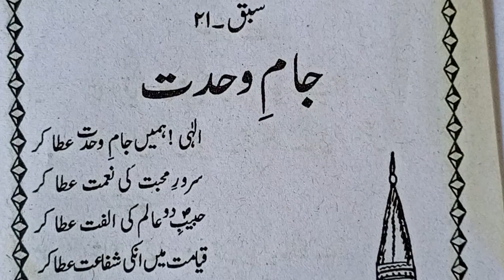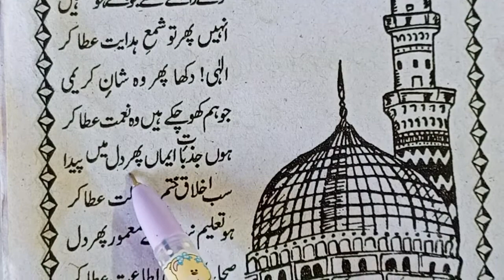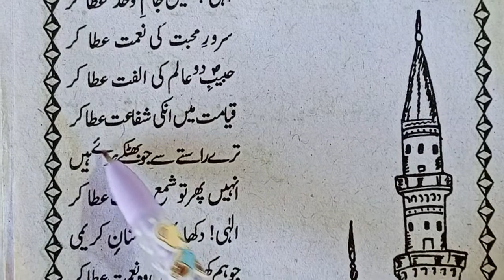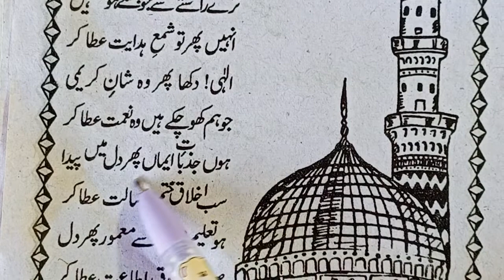जामे वहदत | جام وحدت | चमन उर्दू की पांचवी किताब | Chaman Urdu ki paanchvi kitab | सबक नंबर 20